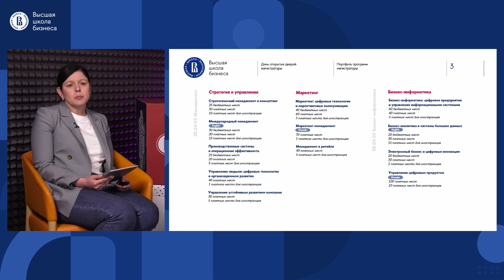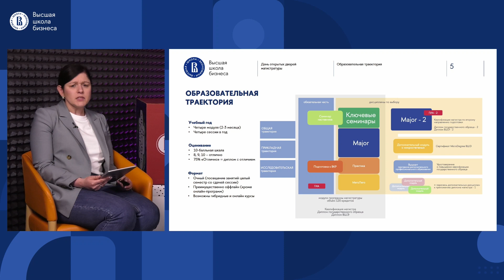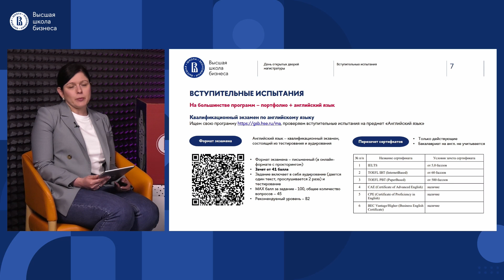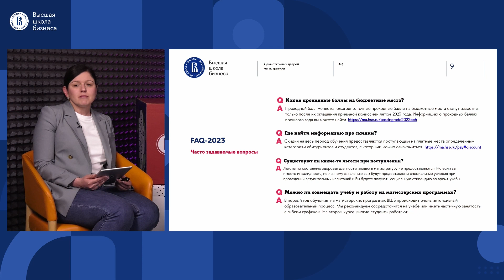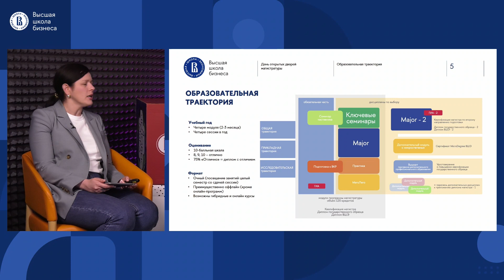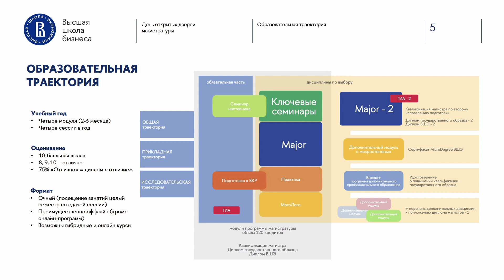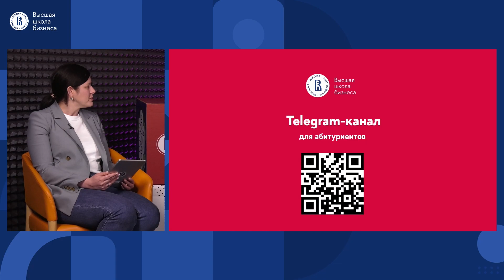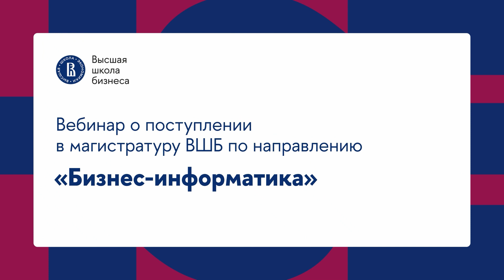День открытых дверей магистратуры ВШБ НИУ ВШЭ: направление «Бизнес-информатика»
Узнайте все о Высшей школе бизнеса и Вышке, получите подробную информацию о карьерных перспективах и международной мобильности, а также полное овервью наших программ магистратуры.

Подготовьтесь к поступлению в ВШБ НИУ ВШЭ, посетив серию мероприятий для абитуриентов

Также не забывайте следить за апдейтами приемной кампании и новыми мероприятиями от ВШБ в телеграм-канале